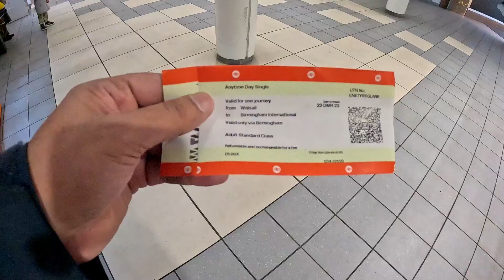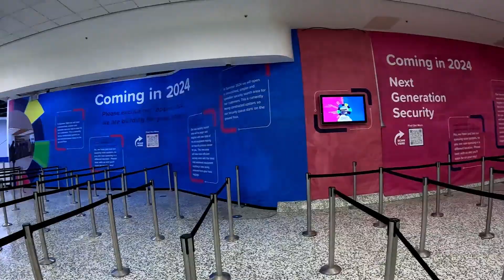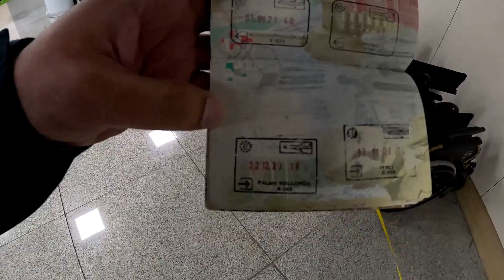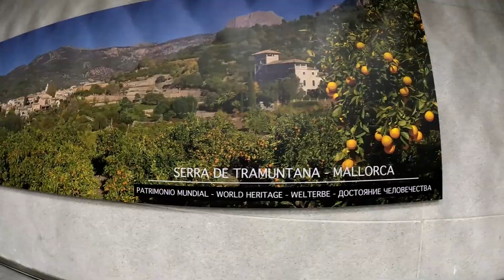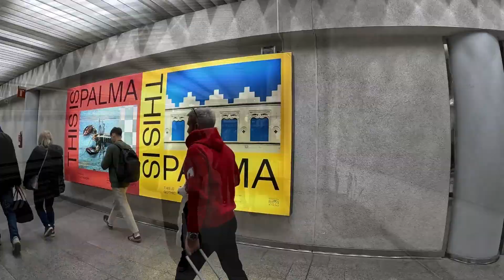Majorca, Spain - flight from UK - V1